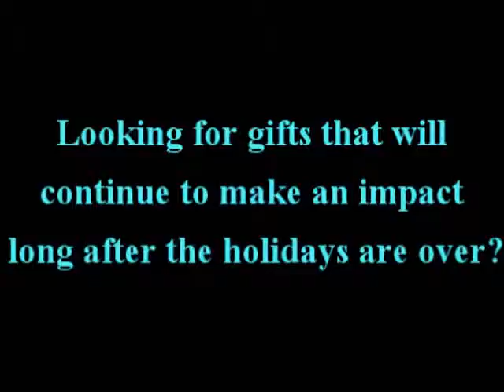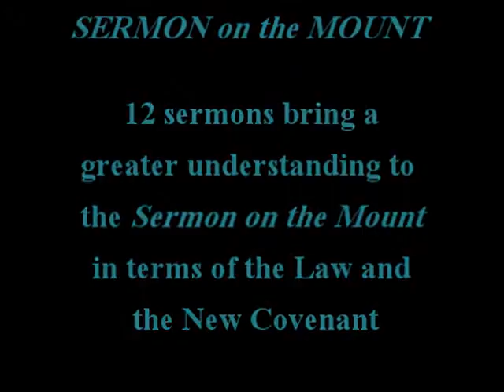Chalcedon Audio Library --